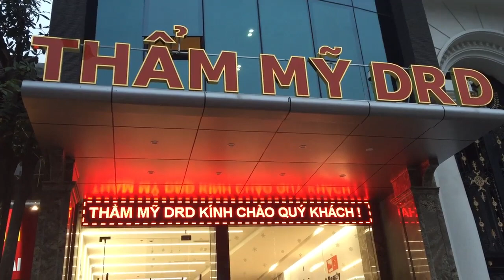Biển quảng cáo Thẩm mỹ | lam bang hieu quang cao | làm bảng hiệu đèn led